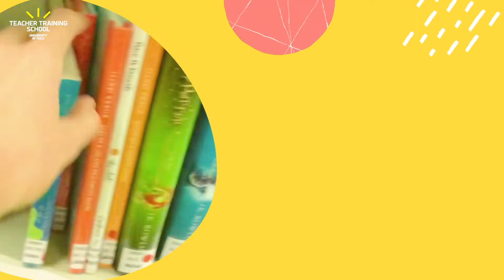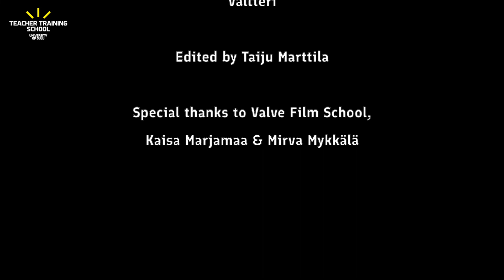A Day in the Life of Finnish Students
How does a typical school day look like for Finnish primary school students? Watch this video to find out! The video is filmed by Expo Club students from Oulu University Teacher Training School and edited by Taiju Marttila.